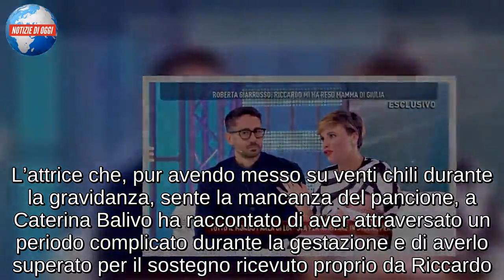Roberta Giarrusso e Riccardo Di Pasquale/ “Durante la gravidanza, se non ci fosse stato lui sarei...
Roberta Giarrusso e Riccardo Di Pasquale, dopo aver vissuto una straordinaria avventura a Pechino Express, si raccontano ai microfoni di Caterina Balivo. L’attrice e il compagno rispondono alle domande scomode nello studio di Vieni da me dimostrando di essere una coppia unita e affiatata e di stare bene insieme anche attraverso l’ironia. Bellissimi e molto innamorati, Roberta e Riccardo ricordano il primo bacio, le gelosia e le discussioni che terminano tutti per la capacità di Riccardo di non prendersi troppo sul serio. “Quando litighiamo lei mi manda via di casa, io allora le dico prendimi la camicia, prendimi i jeans e lei mi dice: dove vai? E finisce tutto”, spiega Riccardo che svela di aver cominciato a seguire la compagna quando recitava nella fiction Carabinieri. I due, poi, si sono conosciuti proprio sul set di un film per non lasciarsi più e formare una famiglia con l’arrivo della piccola Giulia.

ROBERTA GIARRUSSO: “SENZA RICCARDO MI SAREI SENTITA PERSA DURANTE LA GRAVIDANZA”
La piccola Giulia ha sedici mesi ed è la gioia più grande per Roberta Giarrusso e Riccardo Di Pasquale. L’attrice che, pur avendo messo su venti chili durante la gravidanza, sente la mancanza del pancione, a Caterina Balivo ha raccontato di aver attraversato un periodo complicato durante la gestazione e di averlo superato per il sostegno ricevuto proprio da Riccardo. “Ho scoperto di essere incinta sul set di una fiction decidendo di non dire nulla. Forse, però, ho forzato un po’ la mano e sono stata costretta a stare a letto per diverse settimane. Riccardo, in quel periodo, faceva tutto: andava a fare la spesa, mi prendeva le medicine. Senza di lui mi sarei sentita persa”, confessa Roberta che, ora, sogna di sposare Riccardo come vorrebbe sua nonna.